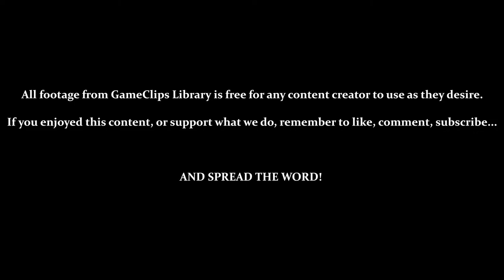Castle of Illusion (Gen) — Mizrabel & Ending (Normal) — GameClips Library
This Clip's Contents:
- FINAL BOSS — Mizrabel
- Game Ending & Credits